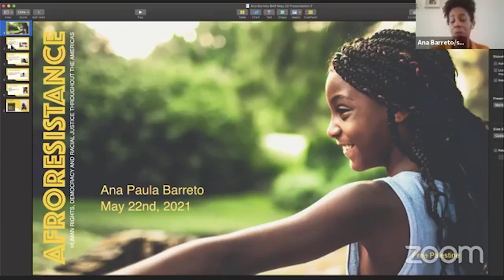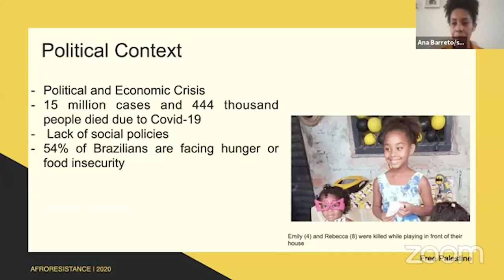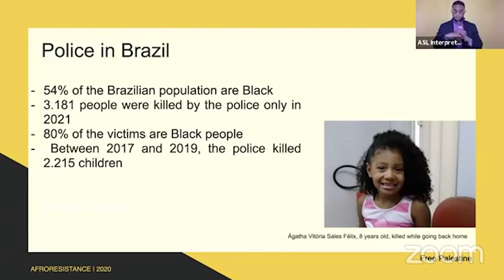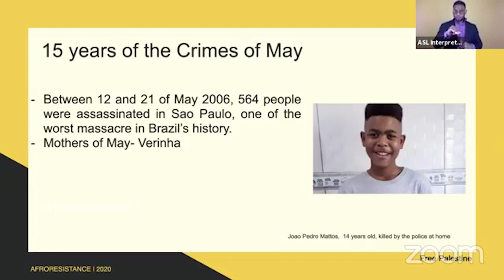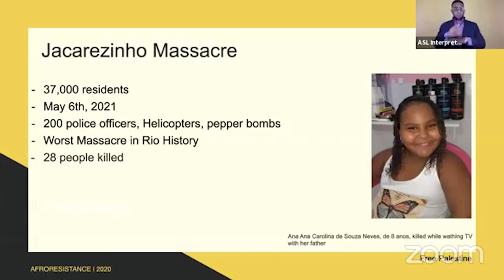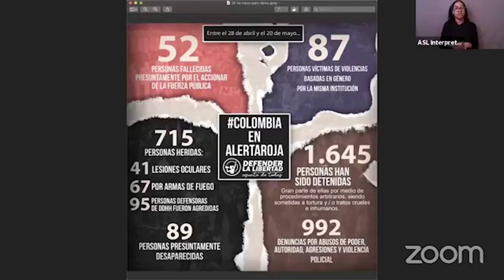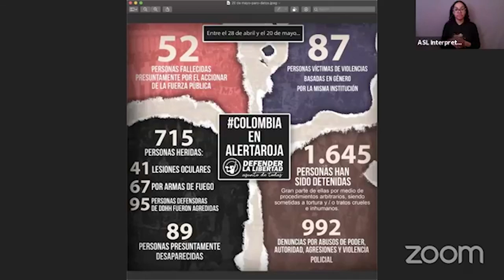African Liberation in the Americas: A Webinar on Brazil, Colombia, Haiti and Venezuela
In anticipation of the global events marking African Liberation Day, the Black Alliance for Peace hosted, "African Liberation in the Americas," a webinar exploring the parallel struggles and interconnected histories of people of African descent throughout the Americas. Drawing on the collective knowledge of African/Black activists and academics from Haiti, Brazil, Colombia, Venezuela, and the United States, the webinar examined how forms of anti-Black repression extend across the geographic, national, and linguistic divisions of the hemisphere—only to be resisted by a shared culture and tradition of African revolt and autonomy.

SPEAKERS
- Jesús Chucho García, Center for Afro-American Studies in Venezuela
- Charo Mina-Rojas, Afro-Colombian Human Rights Defender
- Ana Barreto, AfroResistance Program Director from Brazil
- Professor Gerald Horne, University of Houston

Moderated by Jemima Pierre, Black Alliance for Peace Haiti/Americas Coordinator

ASL interpretation was provided. This webinar soon will be uploaded in other languages.